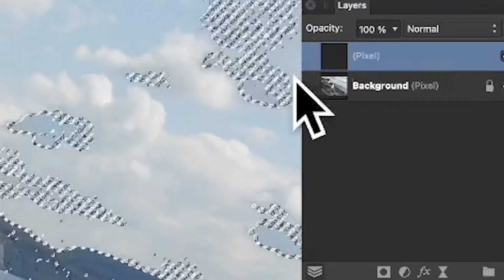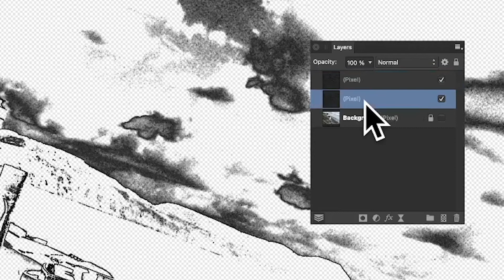Quick sketch effect / TRACE in Affinity Photo in under 2 minutes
Quick sketch effect / TRACE in Affinity Photo, use selections to create quick sketch / drawing  like effects in Affinity Photo as well as trace / tracing  images and more.
0:00 Start of tutorial
0:15 Select
0:47 New layer for sketch / trace
1:15 Remove old color layer
1:40 Blur duplication